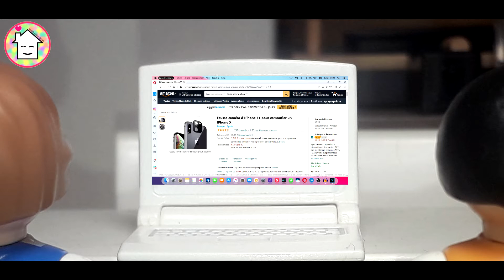Playmobil en Français Le cadeau perdu - Famille Chézy-Dinan - Film PLaymobil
Active la HD 4K pour une vidéo plus qualitative 😊

❤ Déroule-moi ❤

Salut !
Soen a fait une grosse bêtise...
Il a perdu le cadeau de Noël qu'il
n'a pas encore reçu, Raphaël va l'
aider, son plan marchera-t-il ?

Mon Prénom : Raphaël
Mon Âge : 14ans
Ma Classe : 3ème
Ma Caméra : Samsung Galaxy J6 2018
Mon logiciel de  montage : Vegas Pro 16
Je fais mes miniatures avec : PicsArt, Photo Grid et YouCam Perfect

Compte Instagram : lfcd_officiel

Nombres d'abonnés jour de publication : 293

0:00 - Someone in the crowd

0:22 - Ashamaluev Music - Family Christmas

3:31 - Ikson Christmas

4:59 - Ashamaluev Music - Christmas

- Ça prends une seconde
- C'est gratuit

Merci d'être nombreux à me suivre,
Vous êtes les BEST 😁🥰

Salut 😘